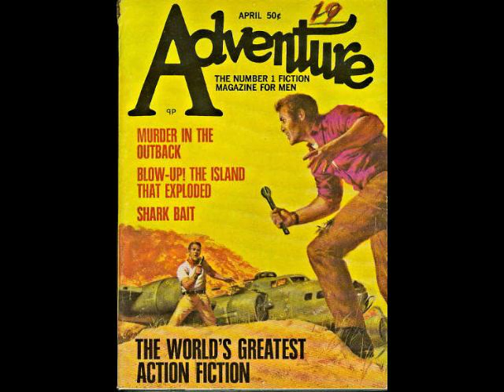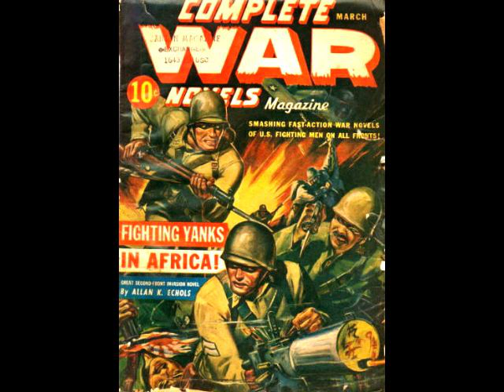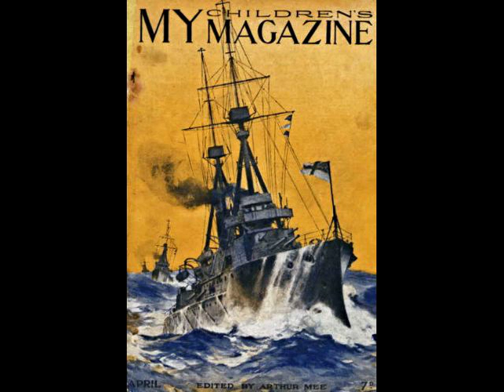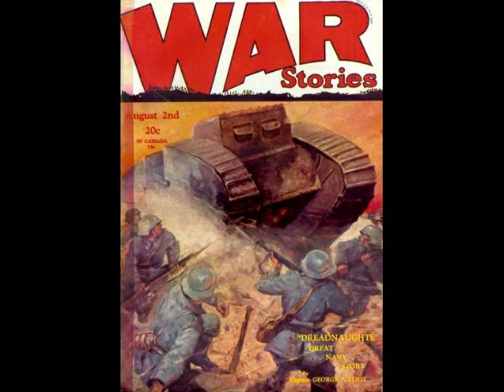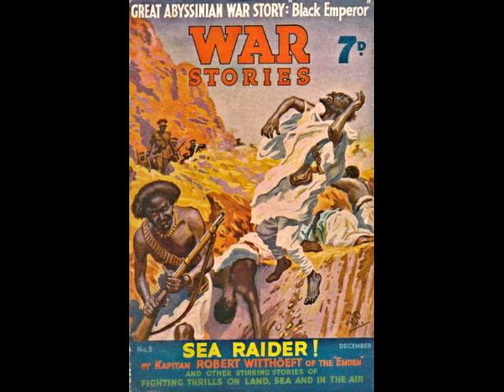War Art 31: Pulp Magazines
American publishing has taken many turns in the last 200 years.  One of the best periods for American writers and artists was the era of pulp magazines, those inexpensive magazines on cheap wood pulp paper that flourished from about 1920 to 1950, when the new infant television and mass market paperbacks finally froze them out.  There were literally hundreds of pulps coming out weekly or monthly, selling for 10 cents or less, then 15 cents, and finally 25 cents each.  It was a good time for beginning illustrators and writers.  With so many covers needing art and so many pages to fill, the pulps offered a rich proving ground for newcomers, as well as a lush field for established writers and artists.  This is another pulp genre that welcomed new writers and artists -- the savage interest in combat and warfare.